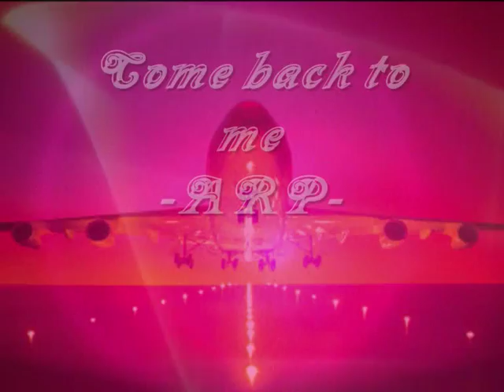COME BACK TO ME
COME BACK TO ME mit Axel Rudi Pell
- Guenni - Speziale for my Love ... come back to me ...-